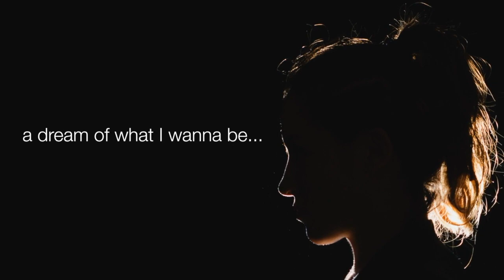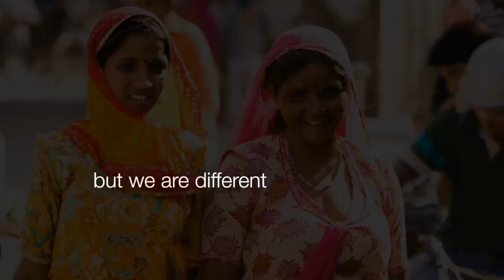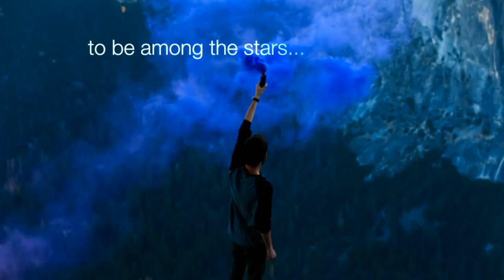"We are unity" - Lyrics video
All the pictures used in this slideshow can be found @ unsplash.com.
You can also checkout my photography portfolio @ alishahlakhani.com

This video was made for Jubilee Arts competition held in UK.